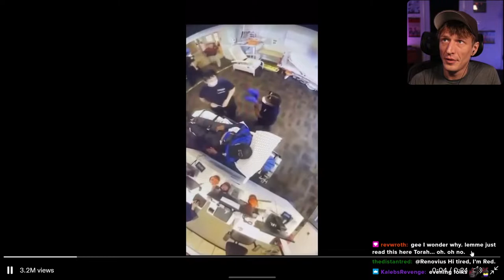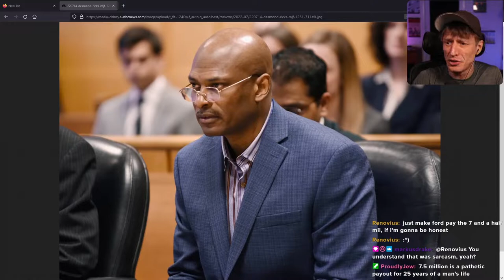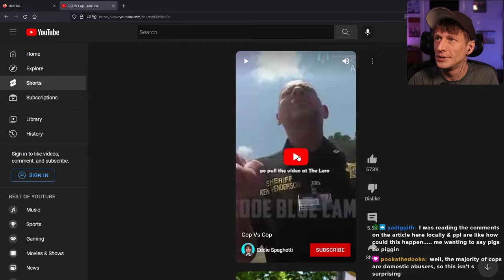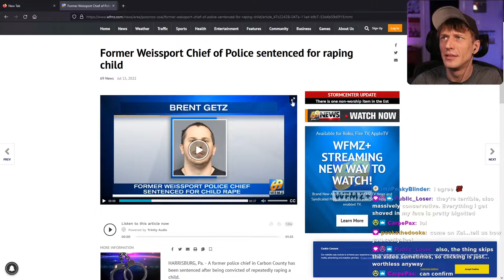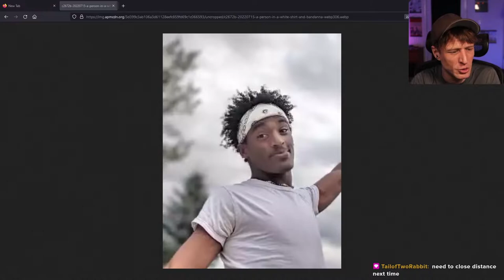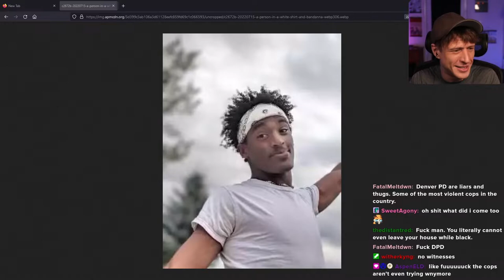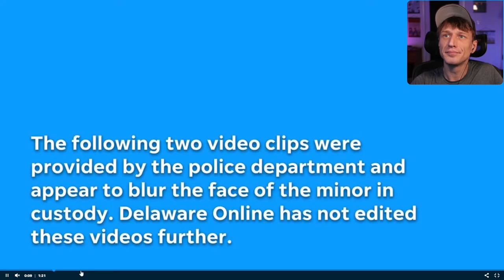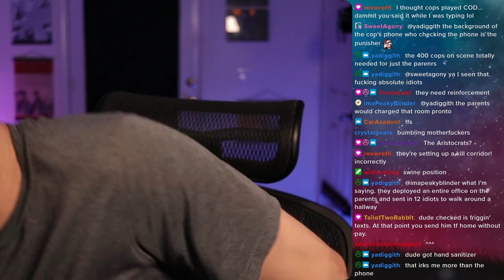PoPo's Bizarre Adventures - Episode 10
Documenting the never-ending fount of content that is the world of police malfeasance.